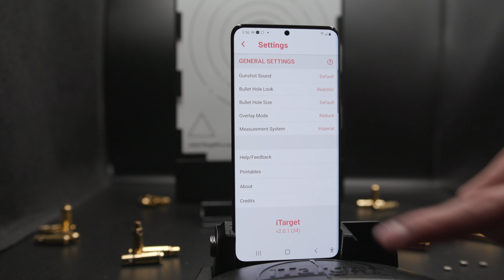Print Target Silhouette From Your Phone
How to print targets for iTarget practice.